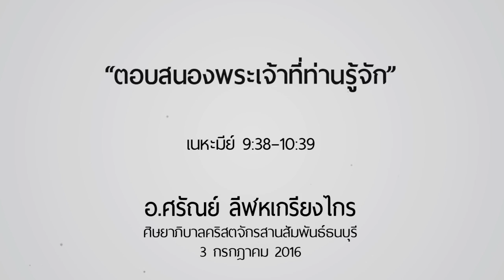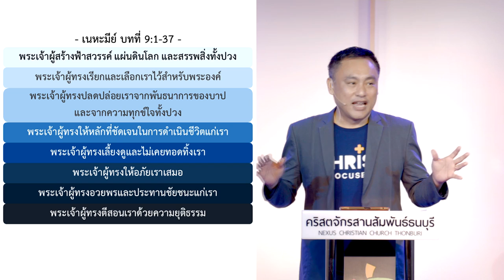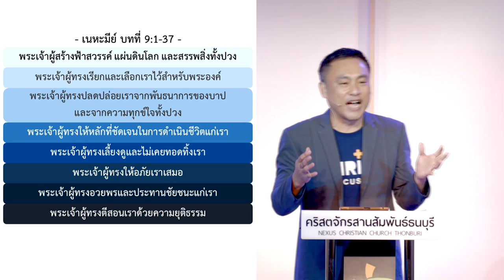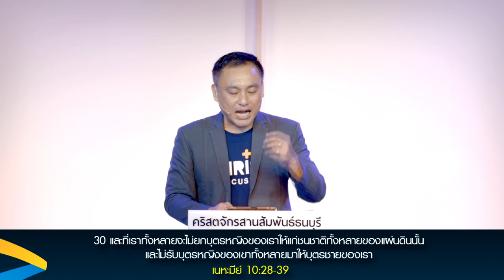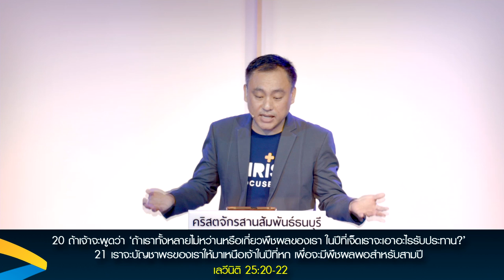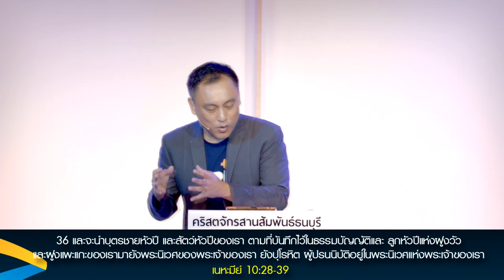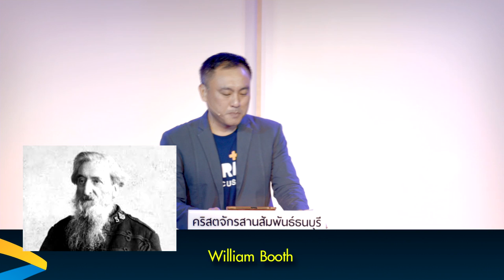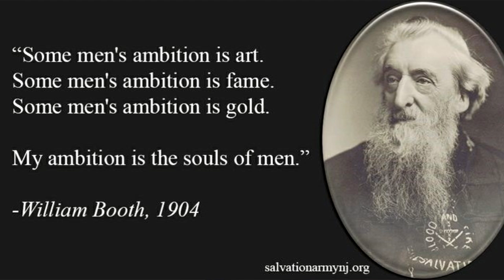คำเทศนา ตอบสนองพระเจ้าที่ท่านรู้จัก (เนหะมีย์ 9:38 – 10:39)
วันที่ 3 กรกฎาคม 2016 โดย อ.ศรัณย์ ลีฬหเกรียงไกร

1. สัญญาที่จะ “ดำเนินชีวิตตามหลักการของพระเจ้า”
2. สัญญาที่จะ “รักษาชีวิตให้บริสุทธิ์ไม่ยุ่งเกี่ยวกับบาป”
3. สัญญาที่จะ “พักสงบและไว้วางใจในพระเจ้า”
4. สัญญาที่จะ “สนับสนุนพระราชกิจของพระเจ้า”